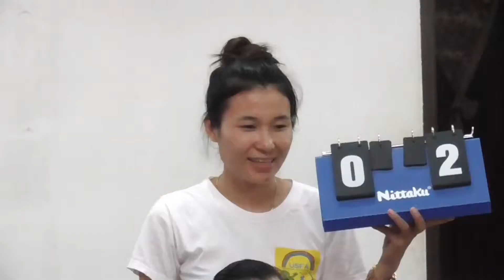【インクルーシブ】ADDPアクティビティ-Takkyu Volleyball-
ADDPラオス事務所内で行った卓球バレーの様子です。
知的障害・聴覚障害・肢体不自由そして健常者。様々なバックグラウンドをもった人達がひとつの卓球台を囲んで、楽しむ光景をラオス国内でさらに普及していきたいと私達は考えています。